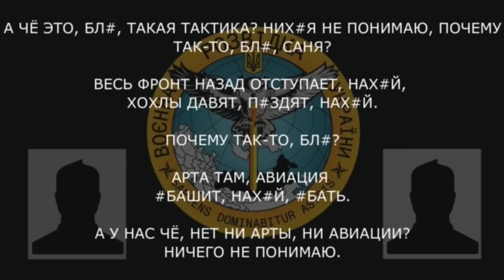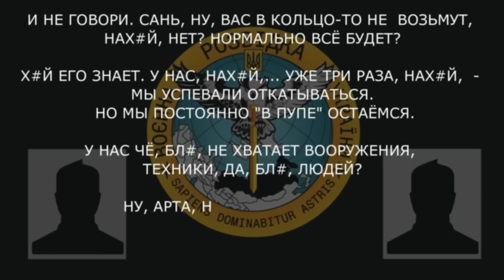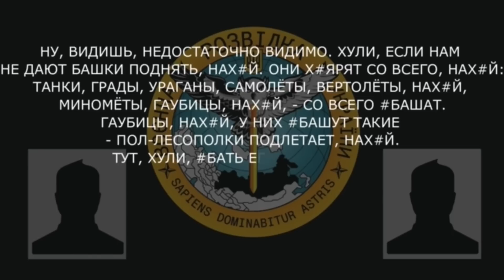“ВЕСЬ ФРОНТ НАЗАД ОТСТУПАЕТ. ГАУБИЦЫ У НИХ БАШУТ ТАКИЕ — ПОЛ-ЛЕСОПОЛОСЫ ПОДЛЕТАЕТ"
Військовослужбовець рф про різницю в кількості і якості двох армій